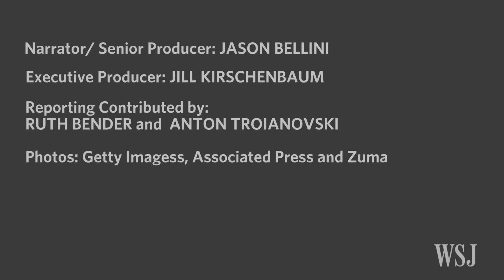Berlin Truck Attack Suspect a Tunisian Asylum-Seeker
German authorities have issued a wanted notice for Anis Amri, a 23-year-old Tunisian. It warns that the suspect in the terrorist attack at a Berlin Christmas market may be armed and violent. Photo: Federal Police/Zuma Press